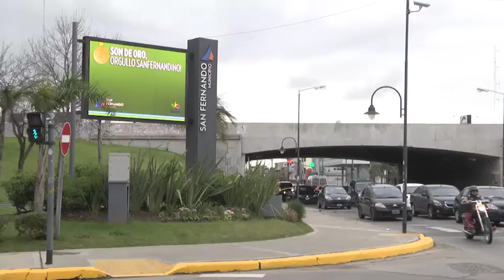Muni San Fer Ampliacion de Centro de Monitoreo 310317